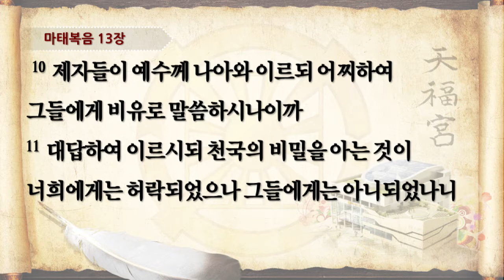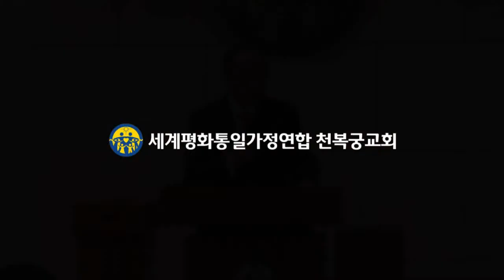20170401 은밀하게 주시는 비유의 말씀 - 김일환목사